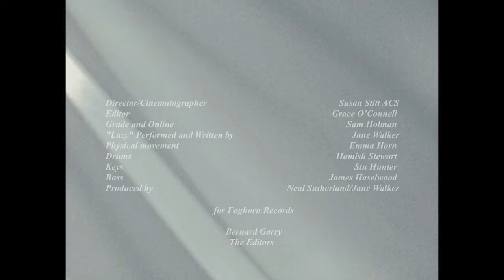Lazy | Jane Walker | video by Susan Stitt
Jane Walker's song "Lazy" inspired this video by Susan Stitt, featuring Emma Horn.

Video Credits:

Director/Cinematographer: Susan Stitt ACS
Editor: Grace O'Connell
Grade and Online: Sam Holman
Physical Movement: Emma Horn
thanks to:
Bernard Garry
The Editors

"Lazy" Performed and Written By: Jane Walker
Drums: Hamish Stewart
Keys: Stu Hunter
Bass: James Haselwood
Guitar: Neal Sutherland
Cello: Finn Brownlow-Ziirsen
Viola: Ella Brownlow-Ziirsen
Produced By: Neal Sutherland / Jane Walker
Mixed by Neal Sutherland
Mastered by Michael Lynch
Foghorn Records

Lyrics:

I don’t want to do the work
It’s so nice outside
In the warm sunshine
Lets go out tonight

I’m lazy, I’m lazy

I don’t want to look a fool
Better not to try
I don’t want to lose my cool
I might start to cry
I don’t want to follow rules
End up high and dry

I want the golden glory
The clapping and the cheers
A big successful story
Without the sweat and tears
Give me a shortcut anytime
An easier softer way
But that won’t get desired results
No matter what I pay